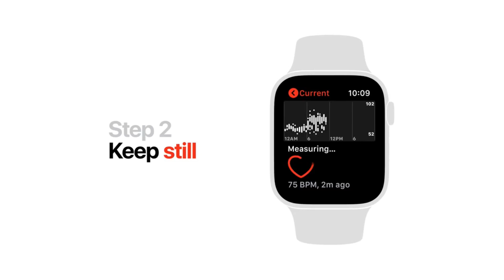How to measure your heart rate on Apple Watch Series 4